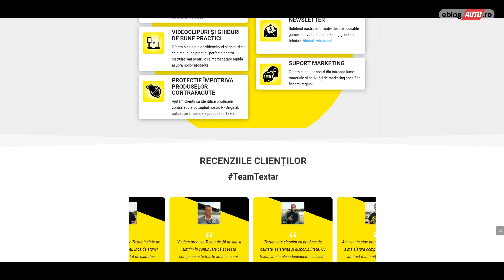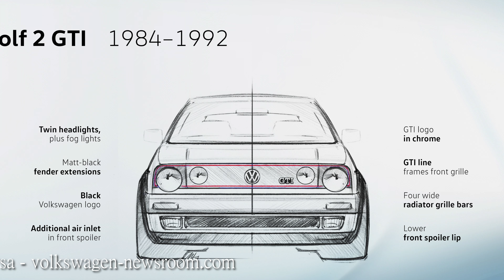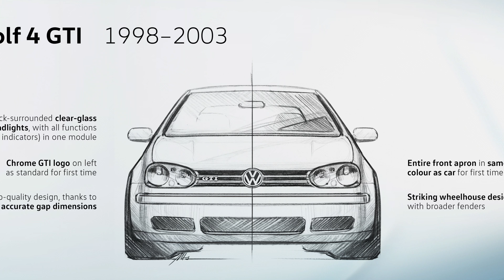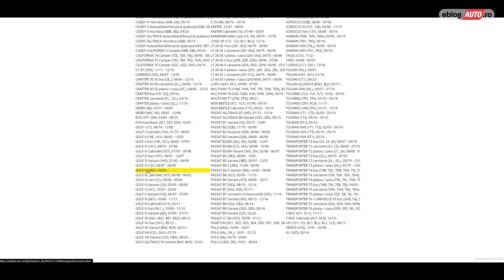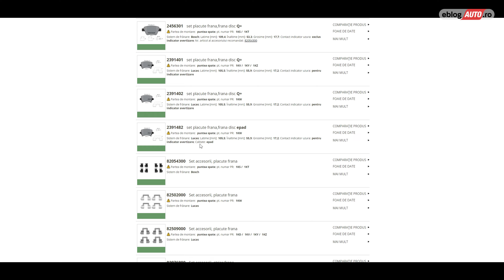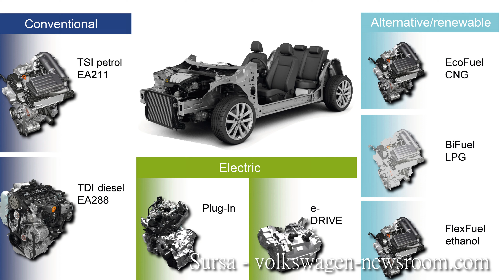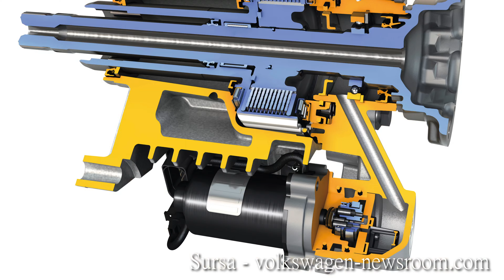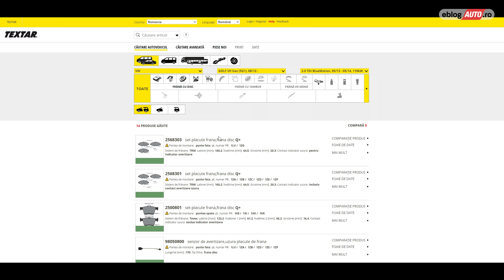VW Golf - o istorie COMPLETĂ - TOT ce trebuie să știi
Nu este nicio îndoială, VW Golf este unul dintre cele mai importante modele lansate vreodată în toată industria auto. În clipul de față vom expune cele mai importante momente din viața lui Volkswagen Golf, de la concepția sa și până la Golf 8. Vom vorbi despre performanțele lui Golf 2, despre motoarele VR6 sau VR5 ce și-au făcut debutul pe Golf 3, despre confortul lui Golf 4, despre caracterul universal al lui Golf 5, despre modernismul lui Golf 6, despre calea de aur pe care o propune Golf 7, dar și despre controversatul Golf 8. Toate modelele Golf GTI vor fi trecute în revistă, la fel și toate modele Golf R și Golf R32. Volkswagen România va începe să vândă în curând, noul Golf 8.5, dar acest clip a fost făcut până la anunțarea acestui facelift, astfel că Golf 8.5 nu are o prezență atât de mare. În ciuda acestui lucru, nu vă ascund că Golf 7.5 rămâne unul dintre modelele mele preferate, mai ales după ce am văzut cum a evoluat Golf. În acest clip nu ne vom concentra pe probleme Volkswagen, ci pe ceea ce a reușit să facă acest constructor pentru a se impune în lumea auto.

Dacă vrei să vezi mai multe clipuri cu mașini noi sau mașini vechi, te invit să te abonezi la eblogauto pentru diverse noutăți din acest domeniu.

tester: Adi Dima
foto&video: Adi Dima, Mihai Dumitrescu
producător: Robert Drilea

00:00:00 Intro
00:00:54 Epoca PreGolf
00:02:41 Golf 1
00:09:05 Golf 2
00:13:59 Golf 3
00:22:20 Golf 4
00:35:20 Golf 5
00:46:38 Golf 6
01:00:17 Golf 7
01:16:18 Golf 8
01:25:24 Încheiere